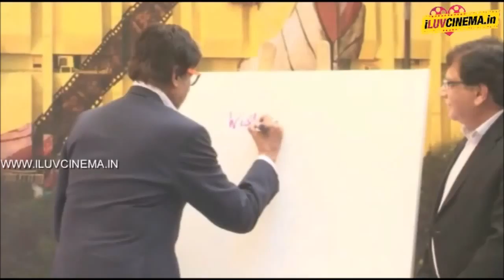Amitabh Bachchan Unveils 120x150 ft Painting of Dadasaheb Phalke